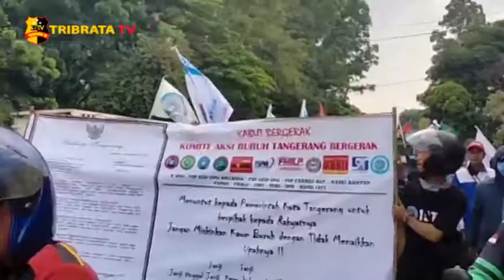RIBUAN BURUH DI TANGERANG MENUJU DISNAKER UNTUK MENUNTUT KENAIKAN UMK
Ribuan buruh di tangerang menuju disnaker untuk memperjuangkan kenaikan upah minimum kota (UMK).

Pihak buruh dari berbagai aliansi berkumpul disekitaran puspem kota Tangerang menuju disnaker untuk menuntut Walikota Tangerang agar menaikan upah minimum kota (UMK) Tangerang.

Keberangkatan buruh menuju disnaker dikawal oleh kepolisian agar tidak menjadi anarkis dan tetap mematuhi protokol Kesehatan.

Karna massa yang begitu banyak membuat polisi harus menyempitkan ruas jalan saat massa datang untuk mengurangi kemacetan lalu lintas.
Polisi berharap aksi ini nantinya berlansung damai dan tidak ada yang memprovokasi.

Tim Liputan : Ahmad Fauzi dan Okky Rizky

Salam Tribrata.